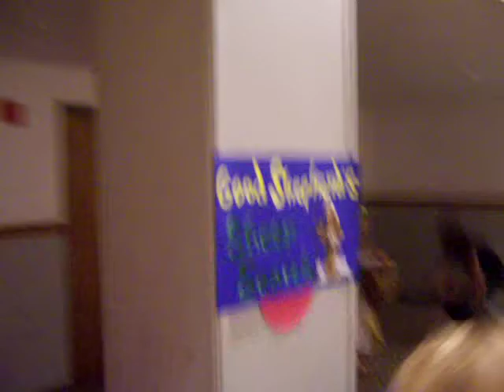Bal Wszystkich Świętych w Parafii Św. Ducha w Winnipegu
Parafialny Bal Wszystkich Świętych jest organizowany już od kilku lat i z roku na rok cieszy się coraz większą popularnością. W tym roku w sobotę 31 października w sali parafialnej licznie zgromadzonym dzieciom i ich rodzicom towarzyszyła wspaniała atmosfera zabawy. Bal rozpoczął się Mszą Św. a kontynuowany był w sali gdzie przygotowano dla uczestników różne niespodzianki.